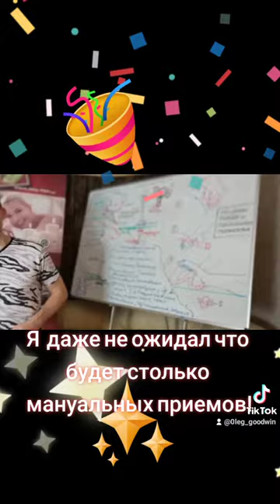Я даже не ожидал что на тренинге у Олега будет ТАКОЕ количество приемов! Обучение мануальной терапии